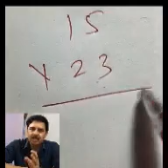कोई भी गुणा करें 5 सेकंड में